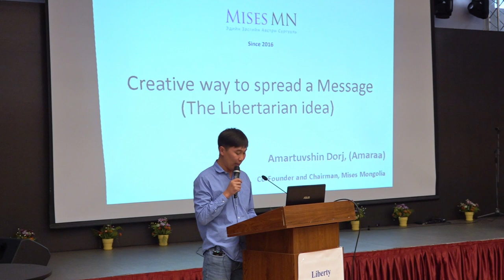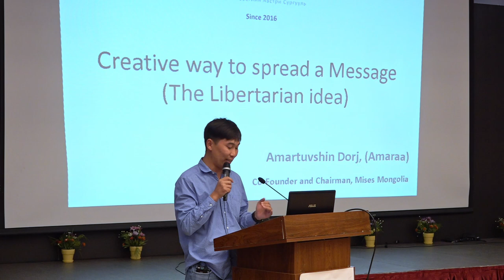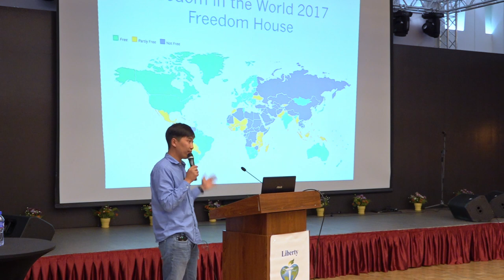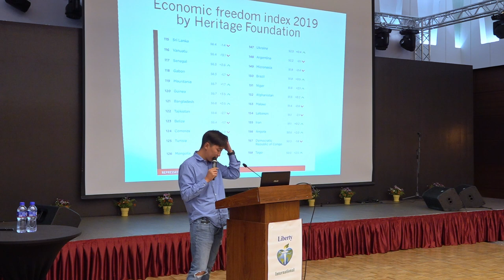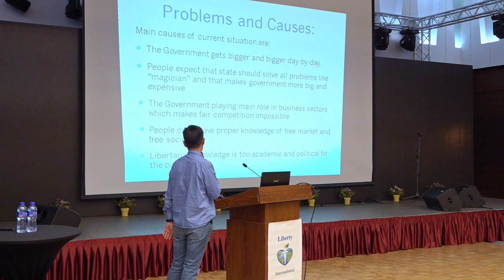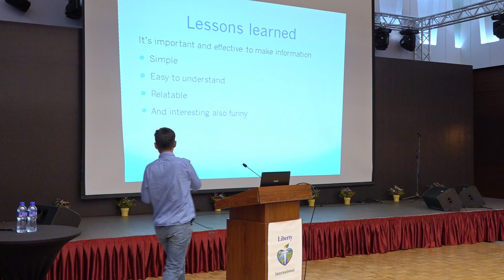Amartuvshin Dorj - Creative Way to Spread a Message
Amartuvshin Dorj is the Co-Founder and Chairman of the Mises Mongolia NGO. Since 2008, he has been free market and individual freedom activist, and leading numerous advocacy projects that have raised public awareness and community building efforts.

He has led and co-led many projects, including translation and publications of essays and books such as Anatomy of the State by Murray Rothbard, Economic Policy by Ludwig Von Mises, and From totalitarianism to defective democracy by Michal Klima. Also he has co-organized many

events and workshops such as “Freedom based Development talk” lecture series (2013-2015), The Liberty summer School (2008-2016) and Free Market Academy (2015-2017) in Mongolia. Also, in 2017 he was the main organizer of Ayn Rand Conference Mongolia, and invited distinguished guests such as Yaron Brook, Director of Ayn Rand Institute and Carl Barney, Board of Cato Institute in the Conference.

Mr. Amartuvshin is active in the media and frequently shares his expertise through speaking engagements on free market and individual rights including national TV discussions.